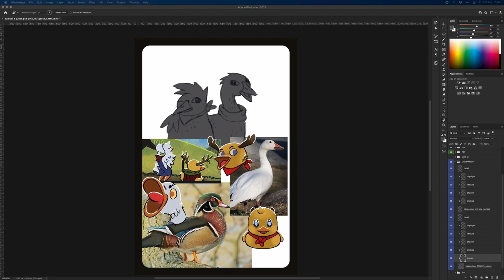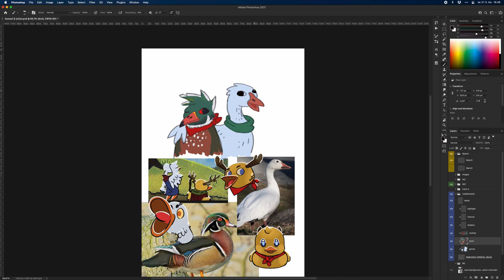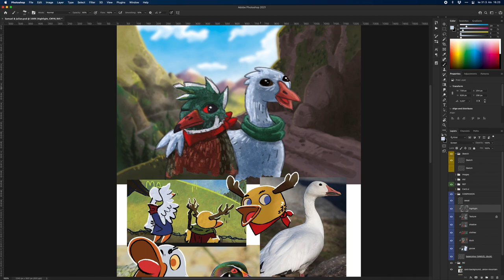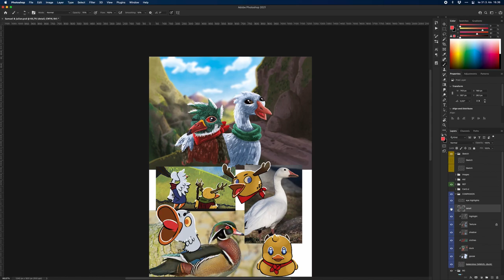Lands of Galzyr - Time-lapse - Duck and Goose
A time-lapse of Sami Laakso drawing a card illustration "Wood Duck & Snow Goose" for Lands of Galzyr, a nod to Quackalope.

Lands of Galzyr is an adventure board game where players, as cunning and ambitious adventurers, explore the lands, take on challenging quests, and try to increase their prestige in the open, story rich Galzyr. The players’ actions have long-lasting consequences, as their decisions in the evolving and persistent game world affect not only the current game, but the following games as well.